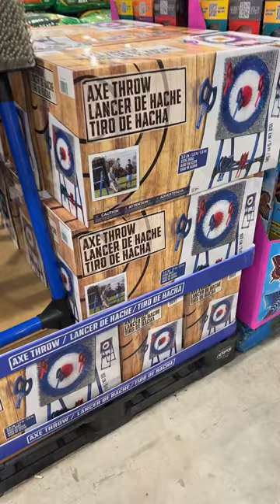￼ Plastic axe throwing game at Costco ￼